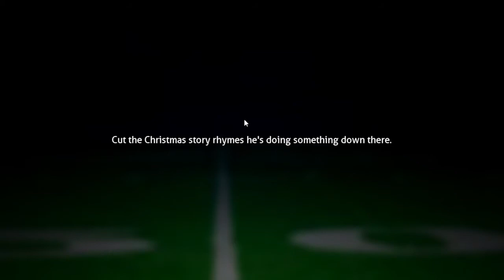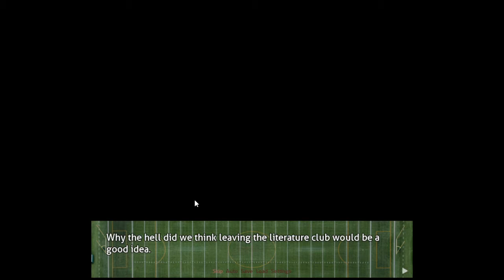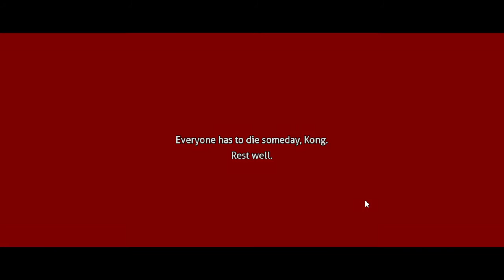Our savior | John Madden Deluxe (DDLC Mod)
Football